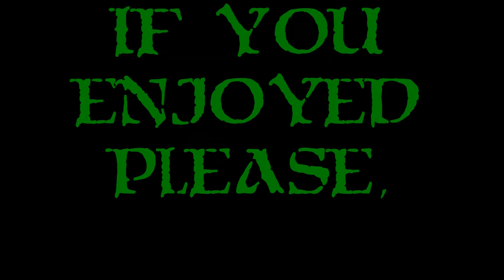Let's Play Warhammer 40k Deathwatch - Ep. 24 - Gunmetal!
This almost goes REALLY badly.  However, I DO manage to salvage it!  The melta gun, not as impressive as it once was, sadly.  :(

Warhammer 40k Deathwatch came out of no where.  All of a sudden it was out and I was instantly interested.  As soon as I had a free moment I jumped in and started recording.  It looked amazing and it's a ton of fun to play.  I hope you enjoy the journey as I tackle this game in my Let's Play Warhammer 40k Deathwatch!

What Is Warhammer 40k Deathwatch?

Warhammer 40k Deathwatch is a tactical turn-based strategy game set on the edge of Imperial Space.  Your squad of Space Marines, the Deathwatch, must combat the Tyranid in a series of tactical skirmishes.  There are multiple different Space Marines all with their own strengths and weaknesses.  You can level up, unlock skills, and equip your Space Marines to build the perfect team.  Do you have what it takes to stand against the Tyranids?

My thanks to the folks over at Rodeo Games and Gameswork Shop for letting me get my hands on Deathwatch and showcase it on my channel.  My appreciation for Warhammer Fantasy & Warhammer 40k is growing more and more lately and I'm really excited to be able to bring you all along for the ride!